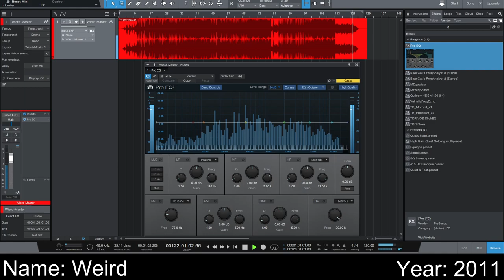Mysterious Rap Beat (2011)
This can be downloaded on Telegram channel:
This one is made with cubase, version 5, I guess.
I started making music with cubase rather than fl studio back in 2011.
It was a hard thing to do at first but I don't regret it. It felt more professional. But looking back, I could have stick to FL Studio!
I can hear many Nexus presets here. I used that plugin a lot.